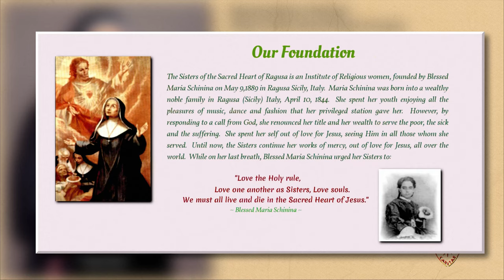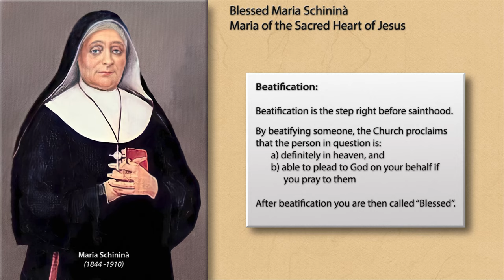Blessed Maria Schinina